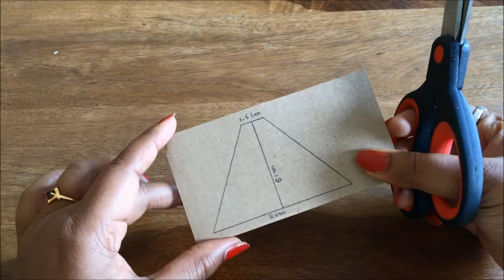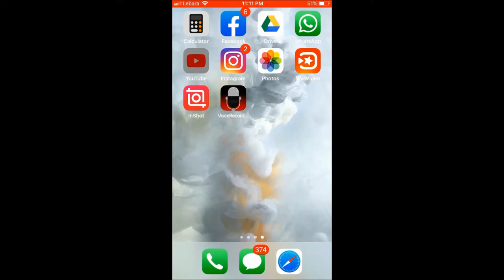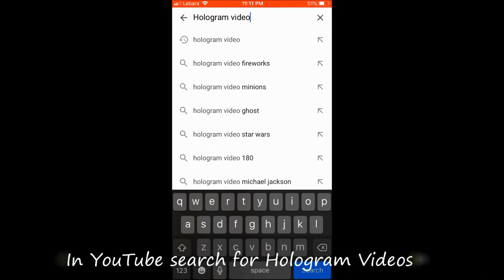3D Hologram Projector|Plastic recycle#DIY#Hermanson#Maroon5#PSY#MarkRonson#KatyPerry